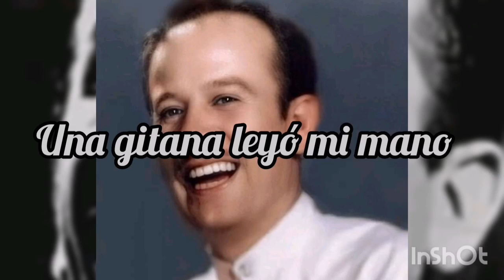Yo karaoke pedro infante